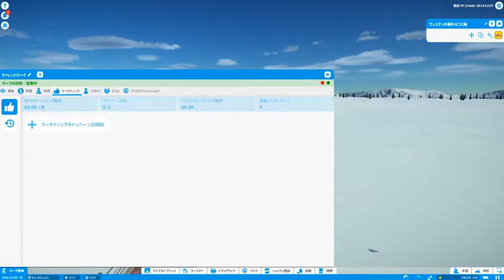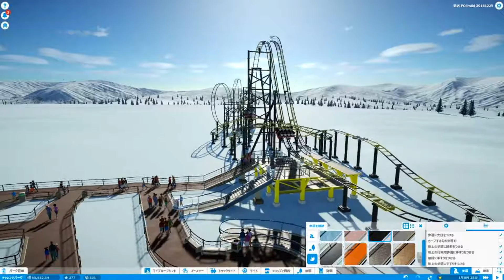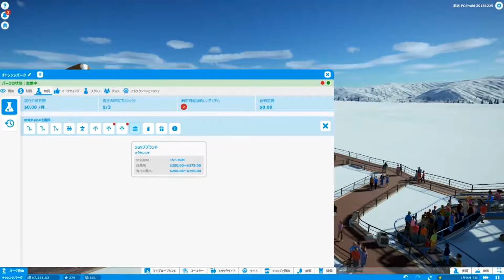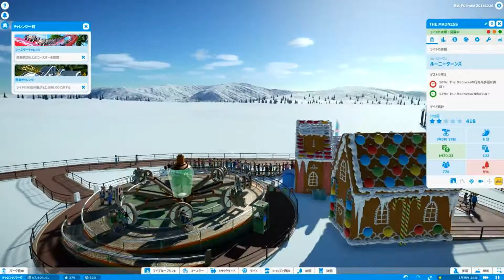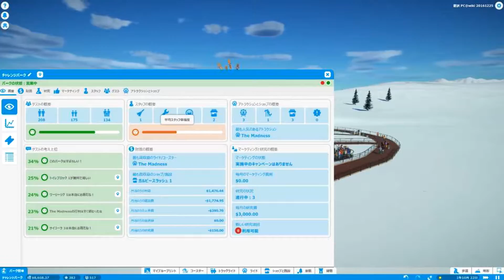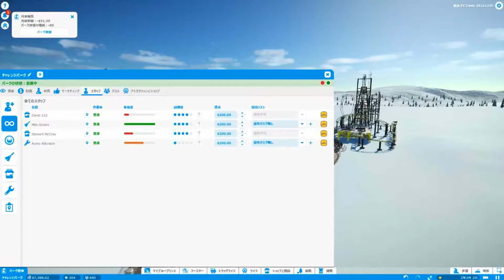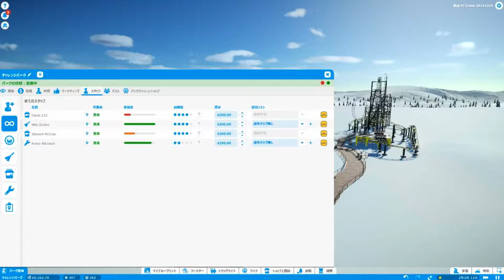【Planet Coaster】すみぺファンが行く 遊園地製作 Part3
週1更新(予定)

【使用機材】
モニター
BenQのGamingモニター
マイク

【デバイス】
Logicool G
マウス